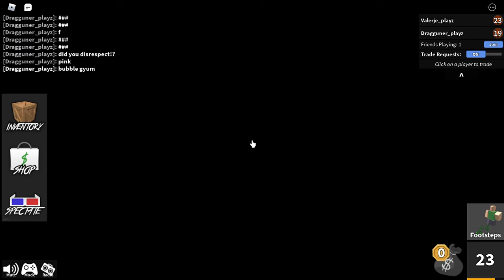MM2 Roblox 1v1 with Dragguner Playz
will this be epic or worse, watch till the end to find it out :)